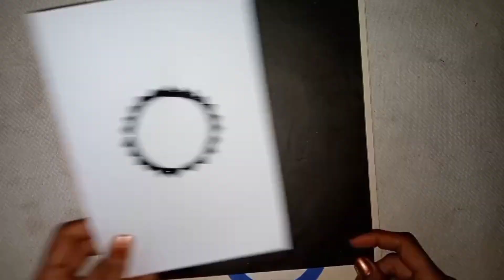Happy Valentine's Day Card |Hmdmade Valentine's day card ♦️